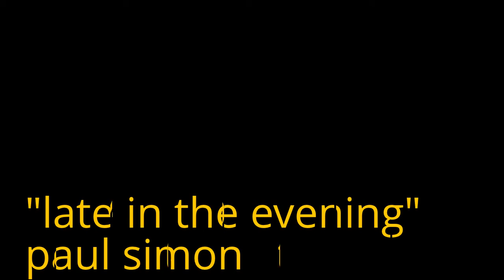Great American Taxi "Late in the Evening" 5/19/12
Great American Taxi "late in the evening" 5/19/2012 Denver Colorado

cut/ 5 sec...in middle..operator error.